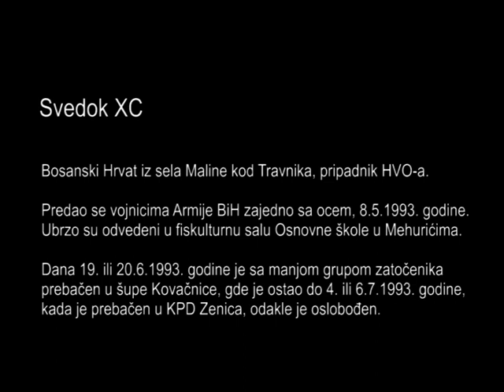Svedok XC, Kovačnica, Travnik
Svedok XC

Bosanski Hrvat iz sela Maline kod Travnika. Pripadnik HVO-a. Dana 8.5.1993. godine, bio je na straži u blizini sela. Zbog napada Armije BiH, povukli su se prema selu Maline. Istog dana se predao zajedno sa ocem i tom prilikom ga je jedan od vojnika 17. brigade Armije BIH tukao. Ubrzo su odvedeni u fiskulturnu salu Osnovne škole u Mehurićima.

Dana 19. ili 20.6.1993. godine je sa manjom grupom zatočenika odveden u šupe Kovačnice, gde je bio zatočen do 4. ili 6.7.1993. godine, kada je prebačen u KPD Zenica.